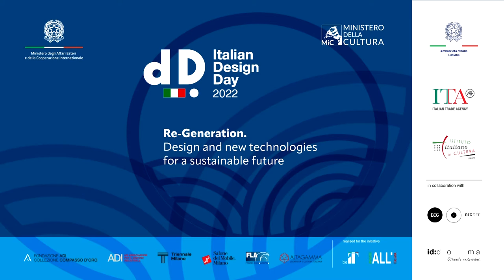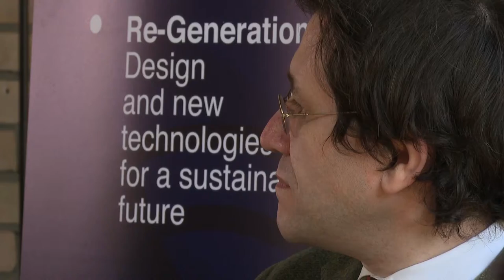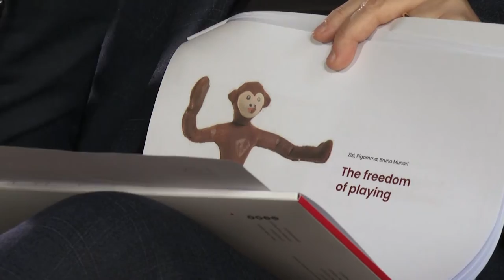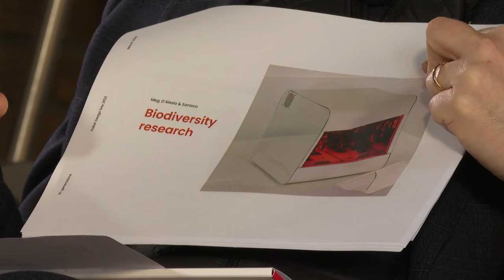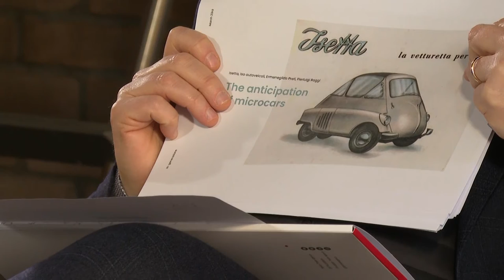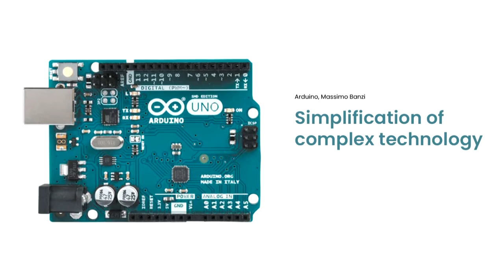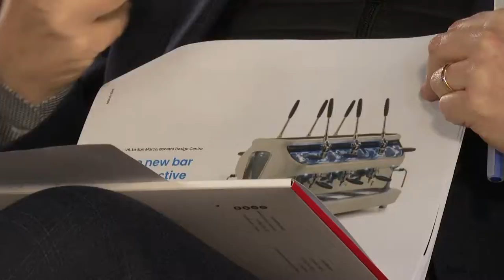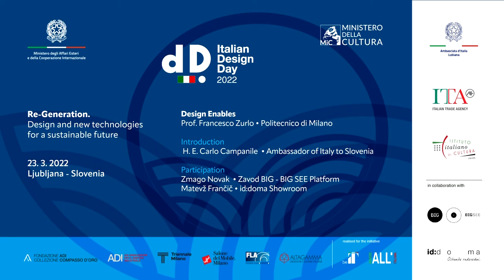Italian Design Day 2022 - ICE Lubiana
Nell’ambito delle iniziative di Promozione Integrata, ICE Lubiana ha organizzato l’Italian Design Day 2022 in collaborazione con l’Ambasciata d’Italia e l’Istituto Italiano di Cultura. Ospite principale della Tavola Rotonda il Prof. Francesco Zurlo del Politecnico di Milano, co-curatore della Mostra “L’Italia Geniale” presso il Padiglione italiano ad Expo Dubai 2020, poi ospitata nella Sede del MISE.